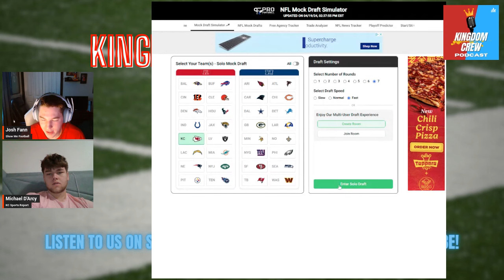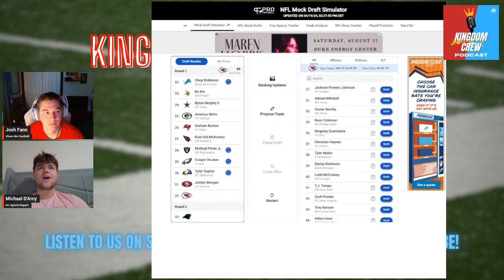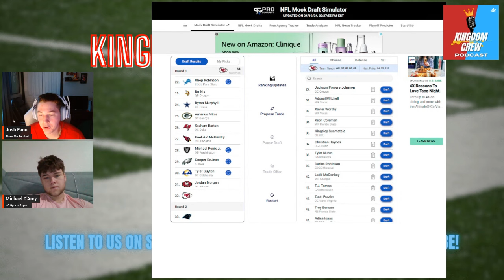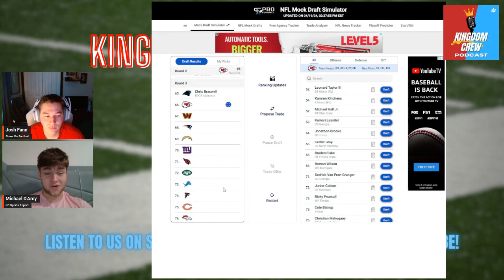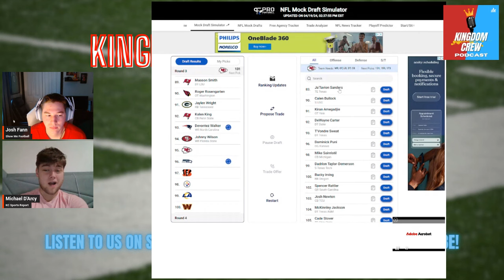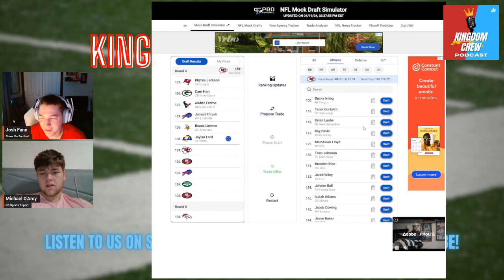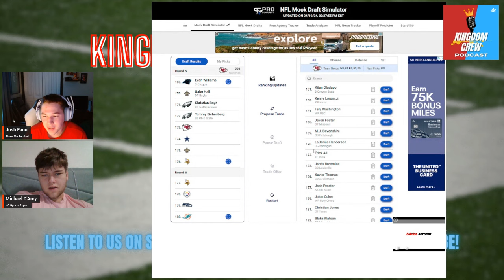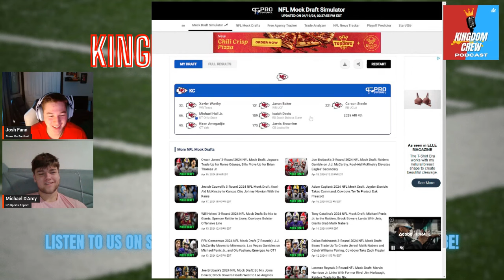Kansas City Chiefs MOCK DRAFT, Brett Veach speaks, and Kadarius Toney COMEBACK!?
In this episode of the Kingdom Crew Podcast, Josh Fann and Michael D'Arcy give the rundown on Chiefs news from this past week before conducting a Chiefs mock draft.

Michael's channel: @KCSportsReport